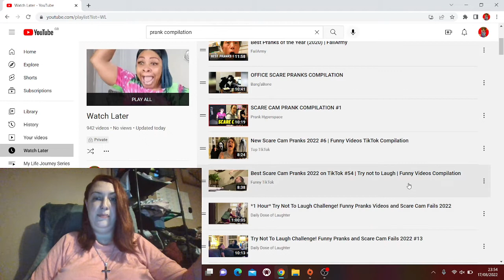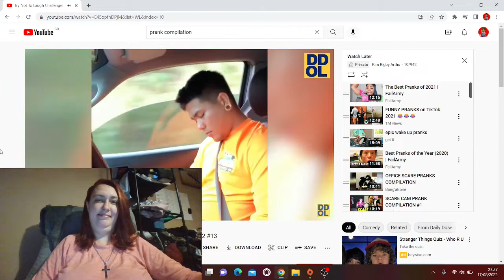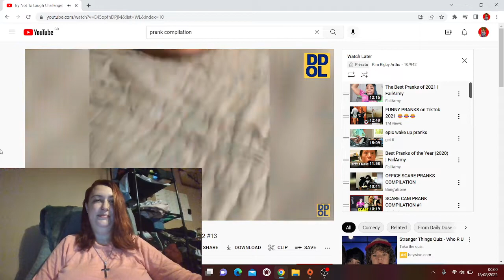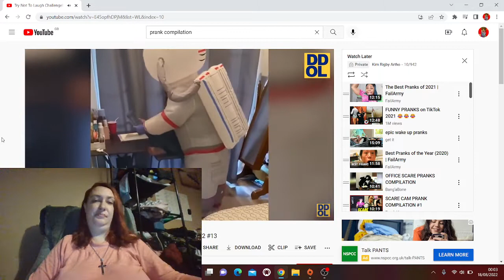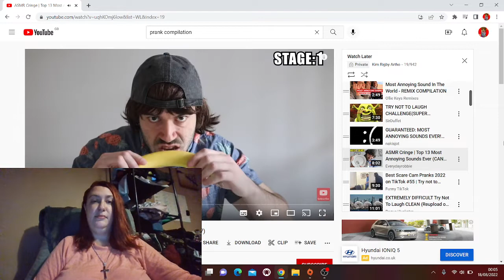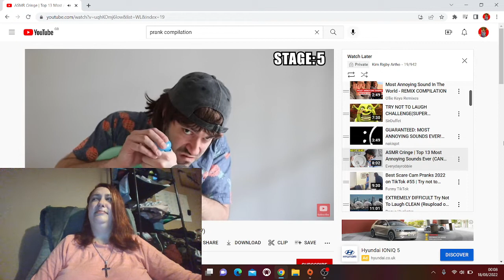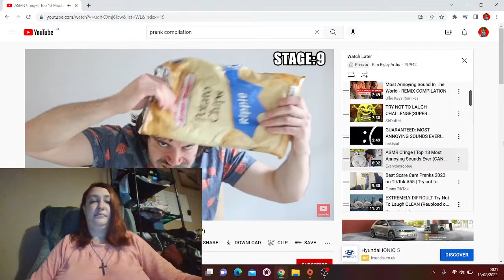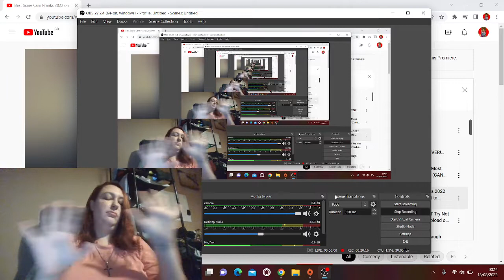Try Not To Laugh & Try Not To Cringe Challenge OMG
The New & Improved, Kim Rigby Artho, Bigger & Better & Highly Spiritual, It's Time to Kick Start This New Beginning...